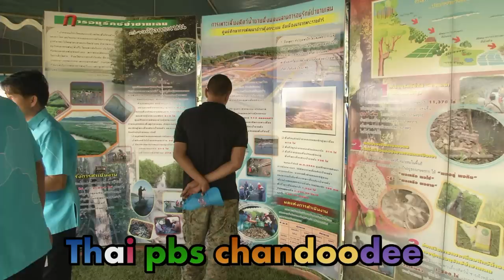ปะการังเทียม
มูลนิธิสำนักงานทรัพย์สินส่วนพระมหากษัตริย์ ร่วมกับกรมประมง ส่งมอบปะการังเทียมจำนวน513แท่ง ให้แก่ชุมชนชาวประมงอ่าวคุ้งกระเบน จังหวัดจันทบุรี
น.ที่ศูนย์ศึกษาการพัฒนาอ่าวคุ้งกระเบนอันเนื่องมาจากพระราชดำริฯ ตำบลคลองขุด อำเภอท่าใหม่ จังหวัดจันทบุรี นางวรรณวิมล สุขประเสริฐ ผู้ช่วย ผู้อำนวยการมูลนิธิสำนักงานทรัพย์สินส่วนพระมหากษัตริย์ พร้อมกับ ดร.วิมล จันทรโรทัย อธิบดีกรมประมง  จัดพิธีส่งมอบปะการังเทียมให้แก่ชุมชนชาวประมง เพื่อนำไปปล่อยวางที่บริเวณอ่าวคุ้งกระเบน เป็นแหล่งพักพิงที่อยู่อาศัยของสัตว์น้ำ ฟื้นฟูระบบนิเวศน์ทางทะเล สร้างสมดุลธรรมชาติ สนองแนวพระราชเสาวนีย์ สมเด็จพระนางเจ้าสิริกิติ์ฯ พระบรมราชินีนาถ โดยมีนายณรงค์  ธีรจันทรางกูร รอง ผวจ.จันทบุรี ให้กล่าวรายงาน
จังหวัดจันทบุรี มีแนวชายฝั่งทะเลตั้งแต่จังหวัดระยอง จนถึงจังหวัดตราด ระยะทางยาว109กิโลเมตร  และเป็นแหล่งทำมาหากินที่สำคัญของชาวบ้านที่ประกอบอาชีพประมง ปัจจุบัน จำนวนสัตว์ทะเลลดน้อยลงไปกว่า80เปอร์เซ็นต์ เนื่องจากการทำประมงผิดวิธีและทำลายปะการังธรรมชาติ  จึงได้มีการสร้างแนวปะการังเทียมขึ้น เพื่อให้เป็นที่อยู่อาศัยของสัตว์ทะเลนานชนิด โดยหวังว่าอาจจะทำให้เกิดความสมบูรณ์กลับมาอีกครั้ง ในครั้งนี้  มูลนิธิสำนักงานทรัพย์สินส่วนพระมหากษัตริย์ได้สนองตามแนวพระราชดำรัสของสมเด็จพระนางเจ้าสิริกิติ์ พระบรมราชินีนาถ ได้สละทรัพย์สินส่วนพระองค์ จำนวน 3ล้านบาท ให้จัดสร้างปะการังเที่ยม จำนวน 513แท่ง ไปปล่อยยังแนวปะการังเทียมที่อยู่ห่างออกจากชายฝั่งทะเลบ้านคุ้งกระเบนออกไปในทะเล 8กิโลเมตร